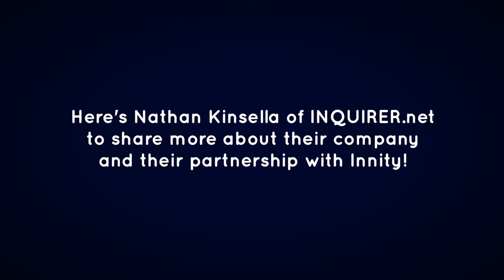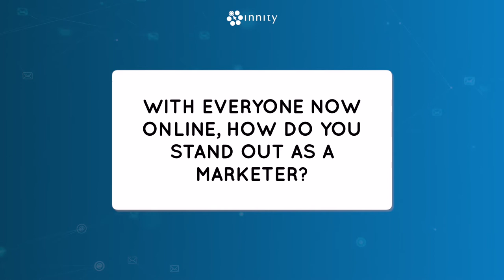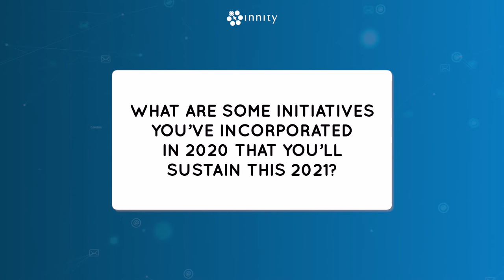INQUIRER.net's Insights on Thriving in the New Normal | Featured Publisher of the Month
For February 2021, INQUIRER.net is Innity Philippines' Featured Publisher of Month, a publishing, media, and news company in the country.

In our talk with Nathan Kinsella, Advisor for Revenue Growth at INQUIRER.net, he made it clear that 2020 was a tough year but their proactive attitude gave them the results they needed to strive in the business.